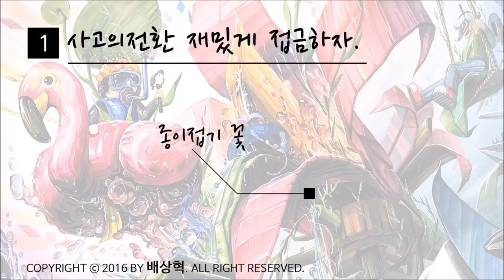사고의전환 그려보자 !! 종이꽃으로 동심을 표현하시오 ! 입시미술사용설명서